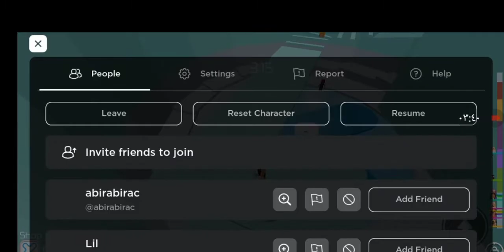اول فيديو تصممه اختي رودي موت من الضحك🤣ROBLOX TOWER OF HELL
roblox # ميس انون
حسابي في في روبلووكس
anon030477🔴

احبكم 💕 🌷